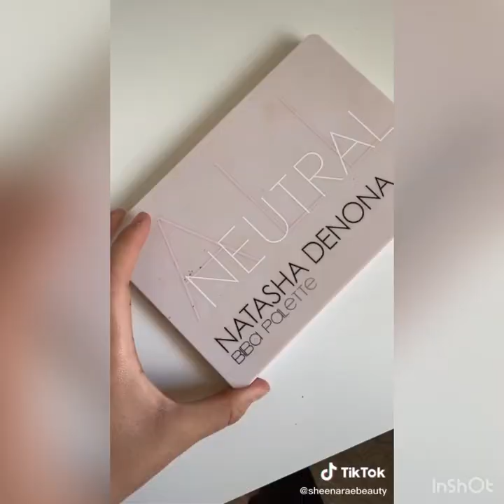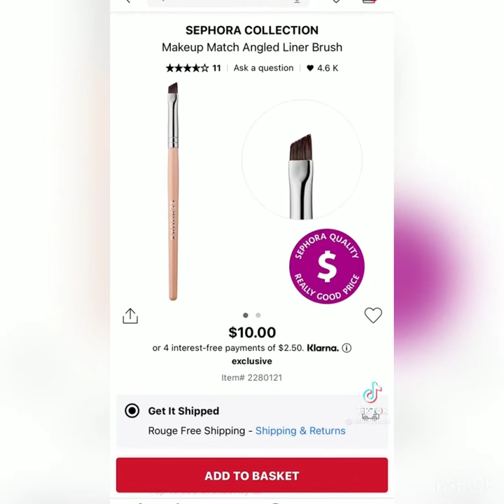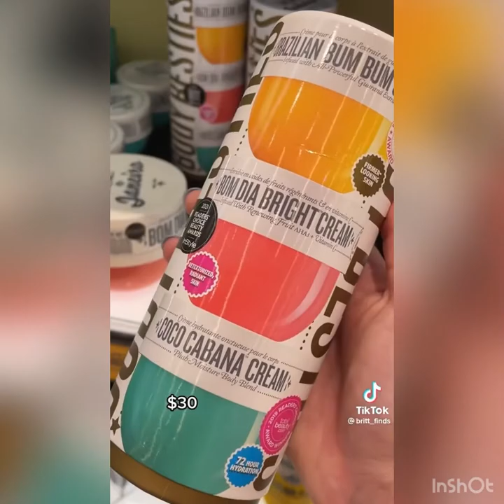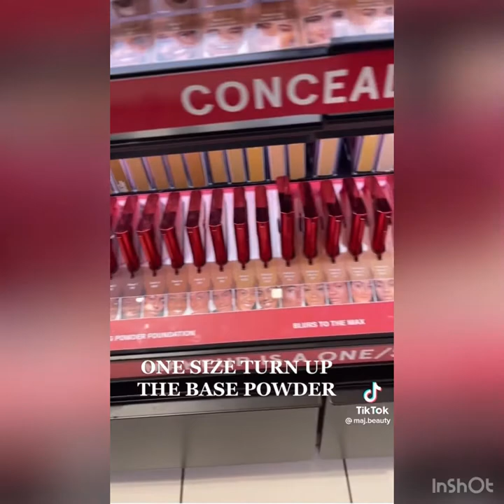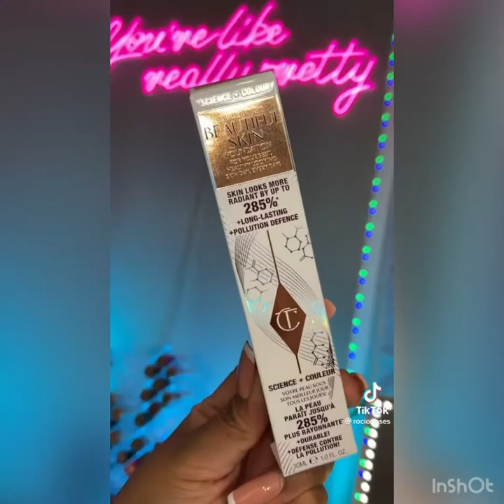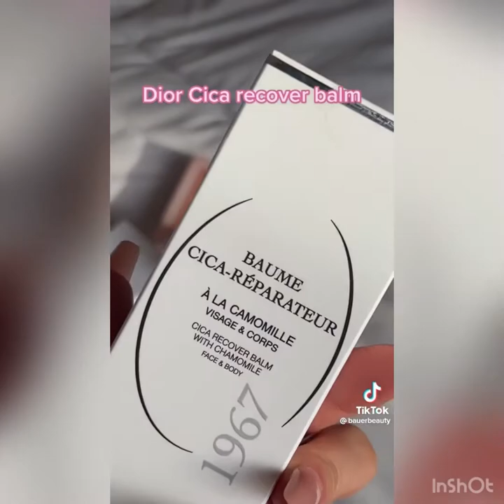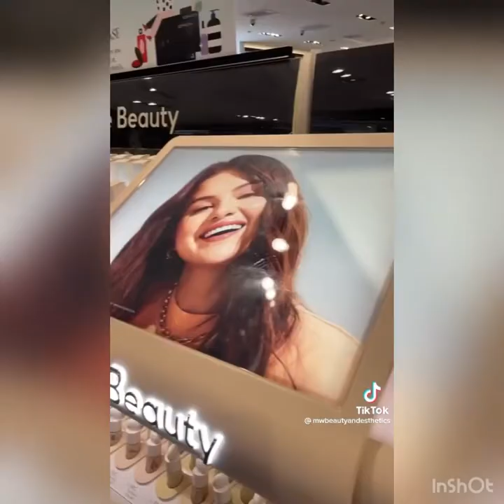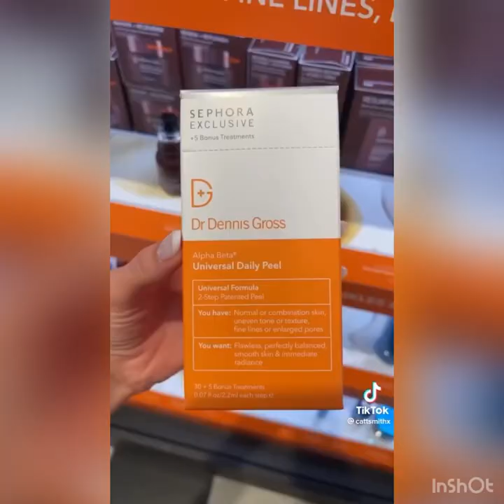Sephora 🩸🎯must have products 💄summer 2022☀️🌊 (tiktokcompilation)